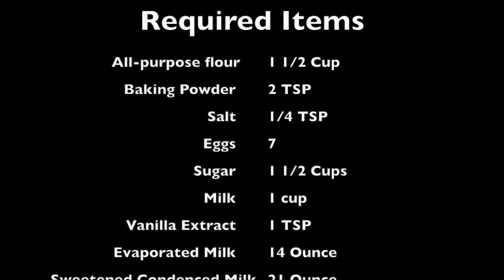Tres Leches Cake | Homemade Tres Leches Cake recipe | Easy & Tasty Tres Leches Cake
This video is about Tres Leches Cake
Required Items:
 Eggs 7
 Evaporated Milk 14 Ounce
 Sweetened Condensed Milk 21 Ounce